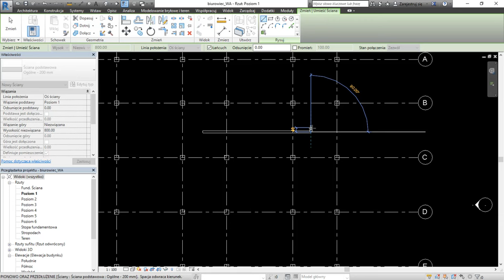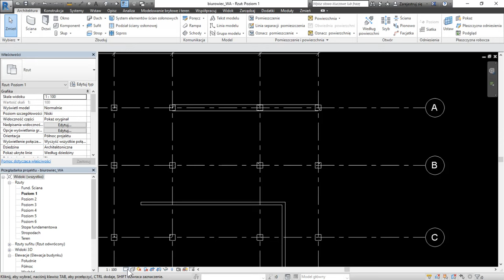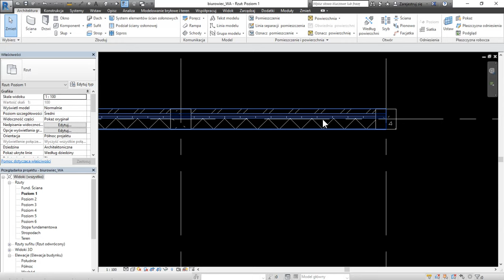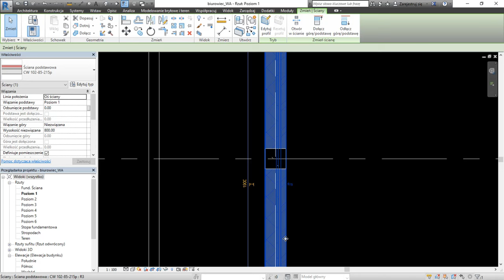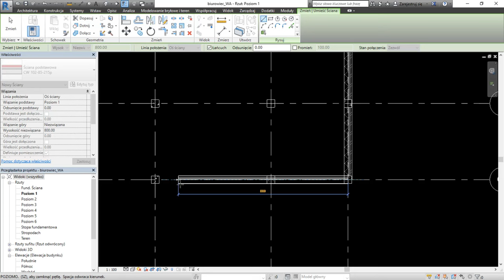Kurs Revit - projektowanie w BIM: Wstawianie ścian ▶strefakursow.pl◀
⬇⬇⬇ Opanuj program Revit i zacznij projektować w BIM ⬇⬇⬇

➡➡➡ Czego nauczy mnie to szkolenie?
Bez względu na to czy jesteś zawodowym projektantem, czy dopiero kształcisz się w tym kierunku, środowisko BIM jest czymś, co po prostu musisz znać. Jednym z najlepszych narzędzi, które pozwoli Ci wykorzystać liczne atuty tej technologii jest Autodesk Revit.

Szkolenie, które dla Ciebie przygotowaliśmy prowadzi doświadczony projektant, który nauczy Cię nie tylko podstaw obsługi programu Revit, ale pokaże również najlepsze techniki pracy z technologią BIM. Wspólnie z nim w trakcie kursu stworzysz kompletny projekt biurowca - od fundamentów po dach. Brzmi skomplikowanie? Nie z naszym kursem! Autor krok po krok przeprowadzi Cię przez cały proces projektowania. Dowiesz się m.in. jak korzystać ze słupów, ścian, stropów i sufitów, wstawiać drzwi, okna, schody, meble czy oświetlenie. Zajmiemy się również wizualną reprezentacją projektu czyli procesem renderingu. Ten kurs to kompleksowy materiał szkoleniowy, który szybko wprowadzi Cię w świat projektowania w BIM.

➡➡➡ Dla kogo jest to szkolenie?
Szkolenie powstało zarówno z myślą o niezależnych projektantach jak i biurach projektowych, które chcą w swojej codziennej pracy wykorzystać olbrzymie możliwości programu Revit i technologii BIM. Kurs praktycznie wykorzystać mogą również studenci architektury, budownictwa i kierunków pokrewnych.